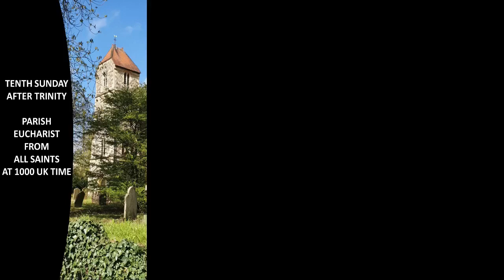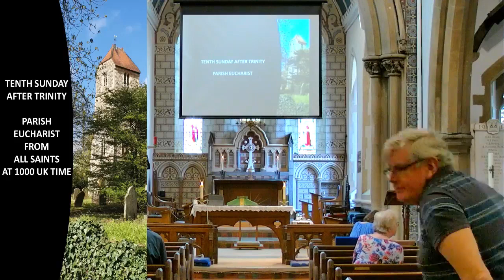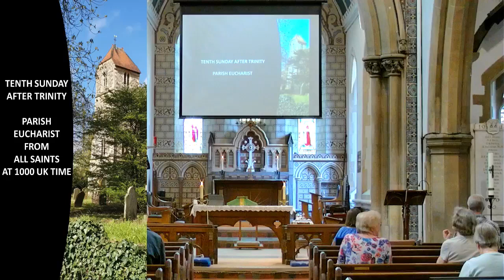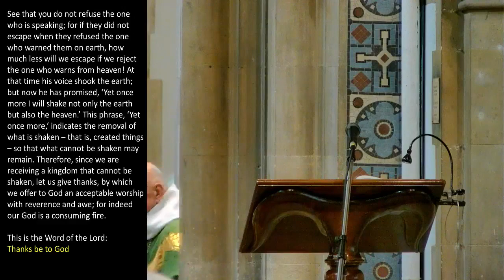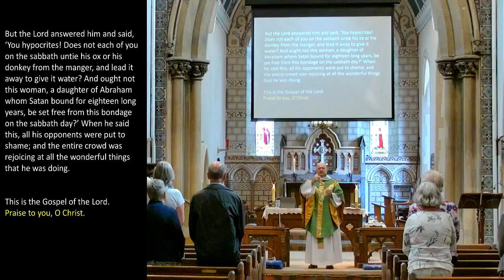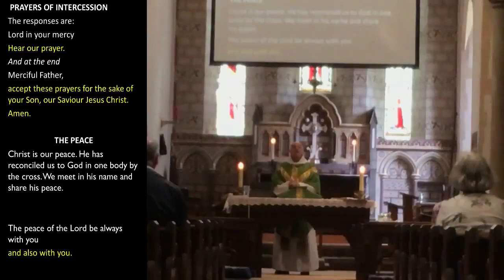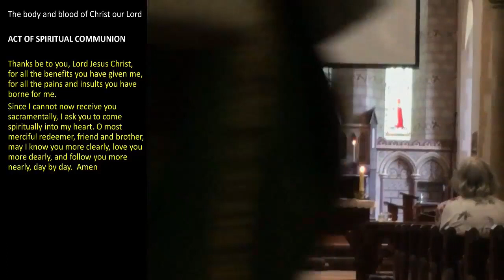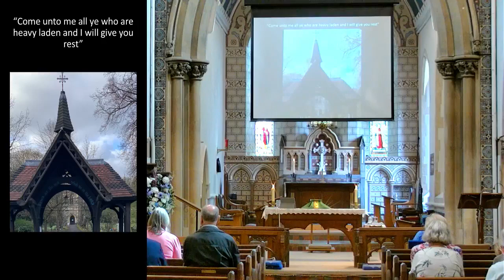Eucharist with Hymns on the Tenth Sunday after Trinity